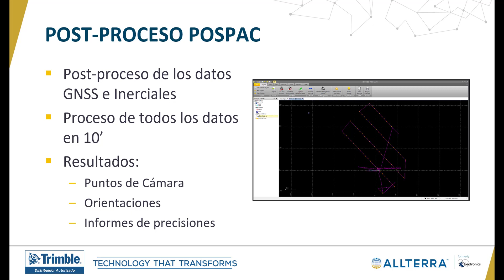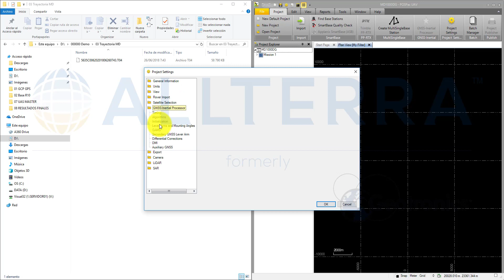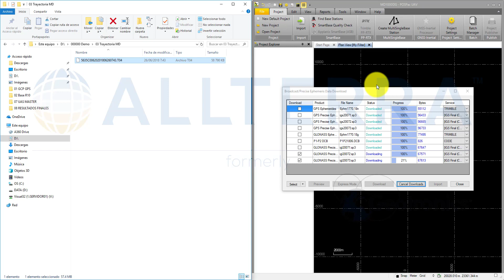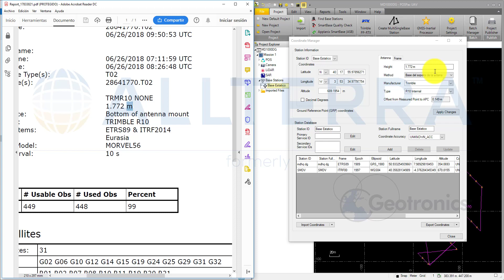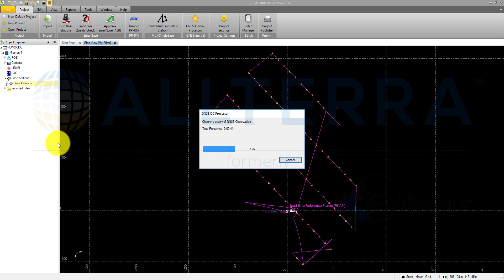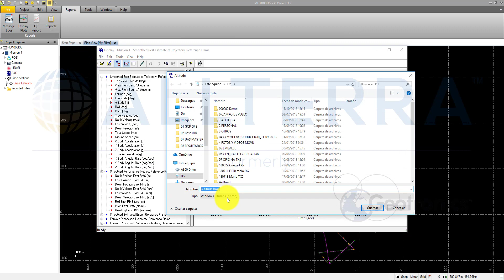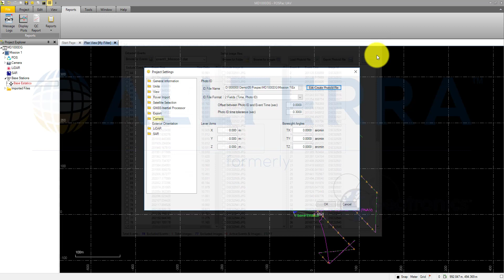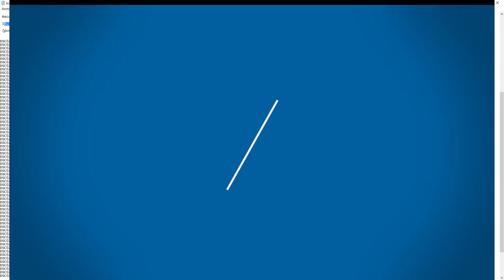03 Post-Proceso Applanix PosPac Drones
Como calcular las trayectorias precisas de los Drones que emplean placas Trimble Applanix DG (Georreferenciación Directa) a través del software de cálculo Trimble Applanix PosPac